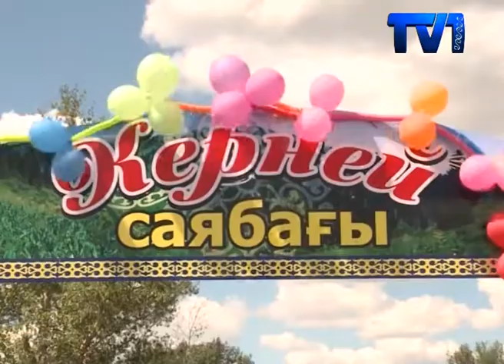Керней ауылдық округінде саябақ ашылды.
Бұқар жырау ауданы Керней ауылында Керней саябағы ашылды. Аталмыш шара Астана күнінің қарсаңында өткізілді. Мереке аясында елбасының өңірлерді жасылдандыру және «Туған жер» бағдарламасы аясында саябаққа тал отырғызылып, ауыл өнерпаздары өнер көрсетті. Аталмыш шараны Керней ауылдық округі мен Көкбөрі Керней баба қоры бірлесіп атқарды.
Керней ауылдық орталығындағы саябақ Көкбөрі Керней баба қорының қолдауымен ашылды. Ал, ағаштар орман шаруашылығы бағынан әкелінген. Мұнда 160 қайың көшеті егілді. Күзде тағы да қарағай талын отырғызу жоспарлануда. Саябақтың аумағы 1400 шаршы метр. Енді, бұл алааң абаттандырылып, тал егу жұмыстары алдағы уақытта да жалғаспақ. Ал, бар жұмысты ауыл халқы мен орман шаруашылығы қызметкерлері атқарыпты. Саябақты ашуға жалпы 800 мың теңгеден астам қаржы жұмсалған. Негізгі қаражатты кәсіпкер Ұлан Әбдіханов аударған екен.
Саябақ мәселесін көптен бері ауыл азаматтары айтып жүрген. Алайда, оған арнайы қаражат қарастырылмағандықтан, көпшіліктің ұсынысы кейінге шегеріліп келген. Енді, міне көпшіліктің арманы орындалды. Ауыл тұрғындарының айтуынша, жасыл желек көбейсе ауа тазарады. Сондай-ақ, халықтың бір мезгіл демалуына да септігін тигізбек және орталық көшеге сән беріп тұрады.
Көкбөрі Керней баба қоры бұған дейін ауылдық девиантты балалар оқитын мектепке де жәрдем берген. Сонымен қатар, басқа да шараларға қолдау көрсетіп келеді. Ондағы мақсат, халықтың әлеуметтік төмен топтарына қайырымдылық жасау әрі жергілікті елді-мекендерде атқарушы билік органдарымен мемлекеттік бағдарламаны бірлесе атқару дейді шараны ұйымдастырушылар.
Осынау қайырымдылық шарасы жастарға өнеге және басқа да  ауыл азаматтарына үлгі болмақ. Болашақта бұл саябақ кеңейтіліп, абаттандырылу жұмыстары жүргізілмек. Тиісті шараларды атқаруға Көкбөрі Керней баба қоры мен жергілікті әкімдік те атсалыспақ.